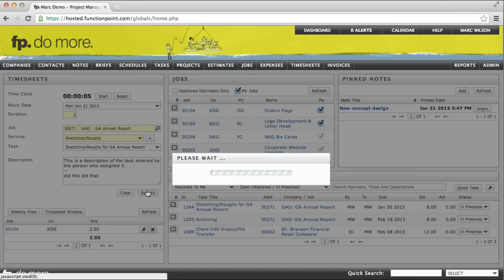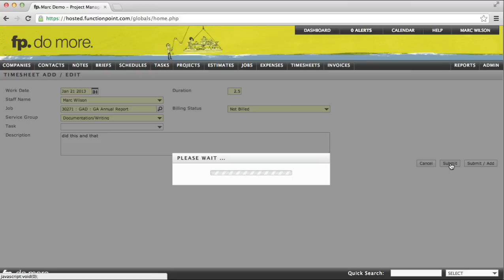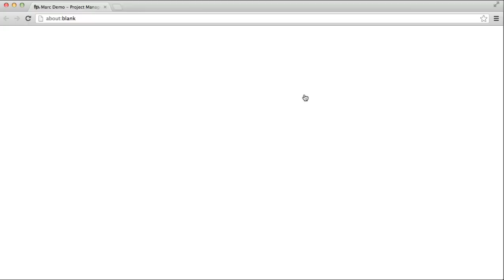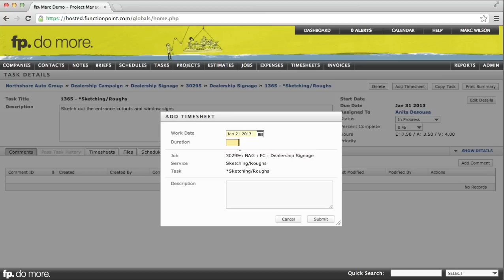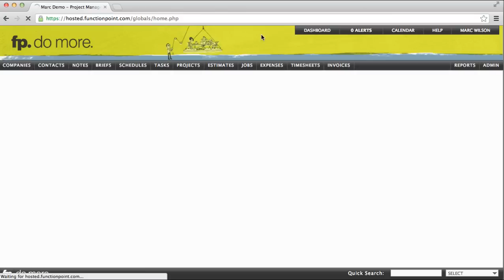Tracking Time.mp4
How to track time with Function Point Productivity Software.